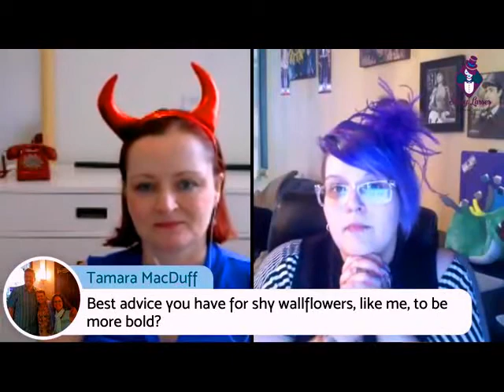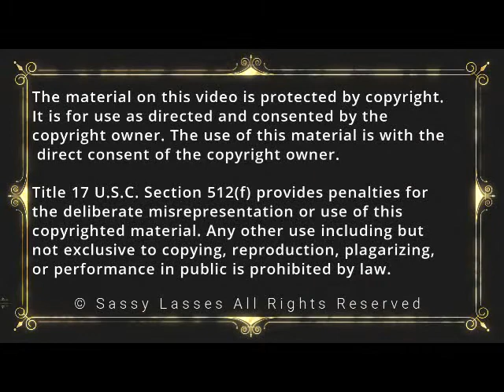The Key To An Effective Sales Pitch and Branding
Sassy Lasses and ThePitchGirl.com talk about branding and image. We'll also be discussing Laura Allen's signature 15-Second Pitch and why the elevator pitch is dead!